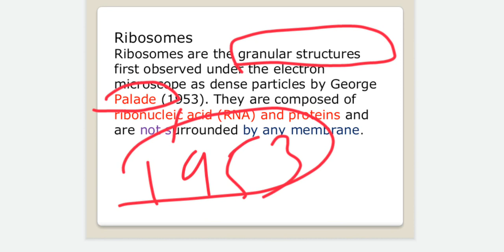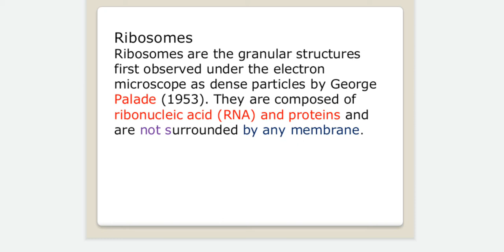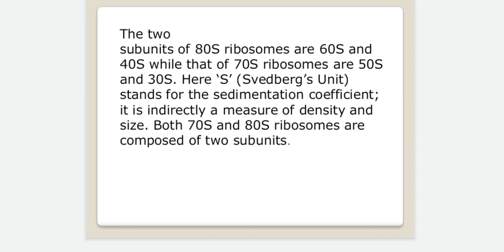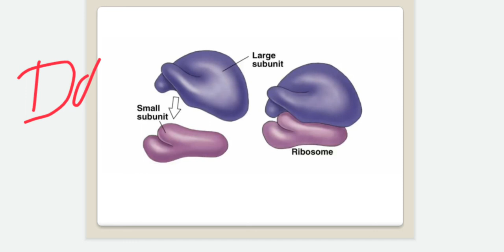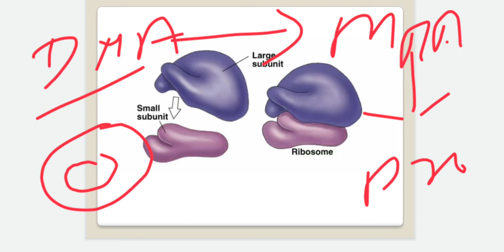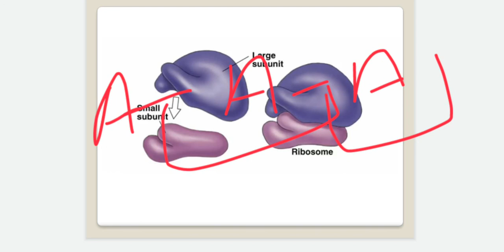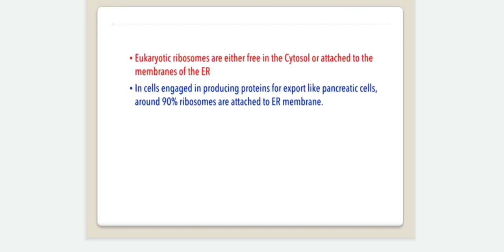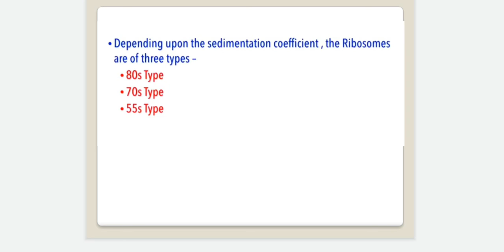Cell the unit of life Ribosome easy trick all concept by jitendra sir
Hello friends I am jitendra Dewangan I am share biology ☺️ and chemistry video for Neet student in this video I am discussing Tha Ribosome it is very important topic for molecular biology.